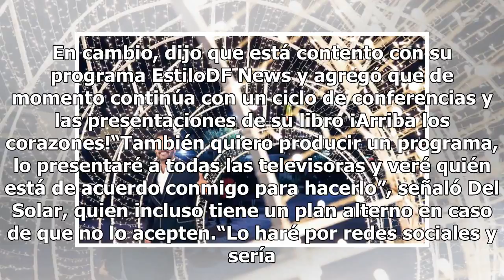Fernando Del Solar no vuelve a Azteca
Fernando del Solar asegura que se ha recuperado por completo en todos los aspectos de su vida después del cáncer y de algunos problemas personales. Así lo dejó ver durante su participación para celebrar el Día del Superviviente de Cáncer, en la que el conductor compartió su testimonio con otros paci...